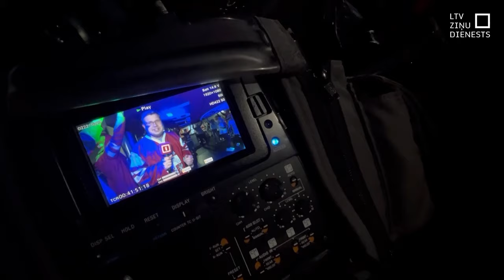Pasaules hokeja čempionāta dienasgrāmata. 3. daļa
Jau trešo dienu uzvarām pa pēdām dodas LTV Ziņu Dienesta komanda – Dāvids Freidenfelds un Ivans Milovs – Ostravā. Arī šoreiz iespēja ieskatīties, kā tapa LTV reportāžas no hokeja čempionāta norises vietas Čehijā. Gan dienas laikā, gan tad, kad atbalstītājus varēja satikt vien tumšos naktsklubos.